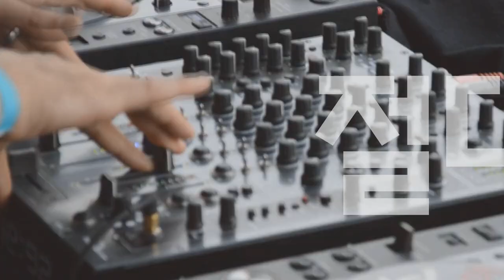[Players Guide 160회] 브랜드특집 : Music Man #2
Man 일렉기타 Cutlass RS HSS (806-S4-R2-03)

Music Man 일렉기타 Axis BFR Steel Blue (301-DF-MB-00)